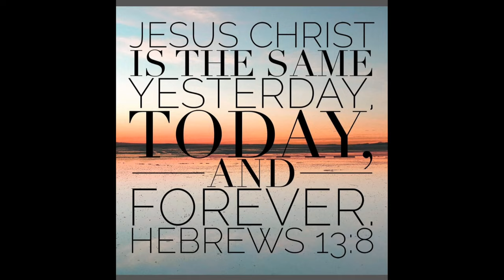SIMPLE AND EASY GLUTINOUS RICE RECIPE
Hello guys this recipe that im going to share is just a simple idea recipe using glutinous rice .i hope you like and enjoy watching.

INGREDIENTS

3 CUPS GLUTINOUS RICE
1 CUP BROWN SUGAR
1 CUP COCONUT MILK
SALT TO BALANCE THE TASTE
SLICE GINGER
SESAMI SEEDS FOR TOPPINGS
RIPE MANGO FOR TOPPINGS

CLICK DOWN BELOW FOR MORE RECIPES

THANK YOU FOR DROPPING BY I LOVE YOU ALL. UNTIL MY NEXT VIDEO.